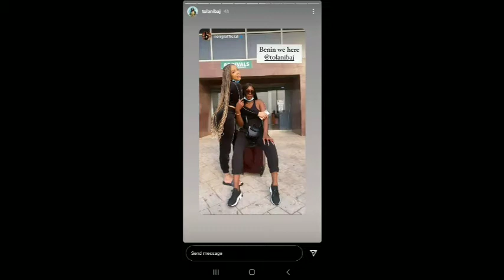Moments Nengi and Tolanibaj arrive Benin, Laycon surprise fans through Gotv platform